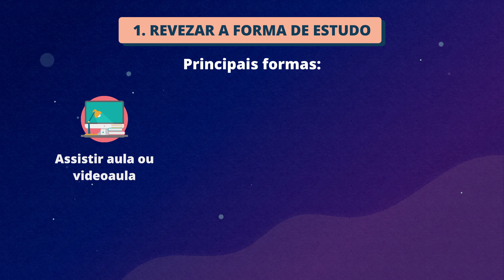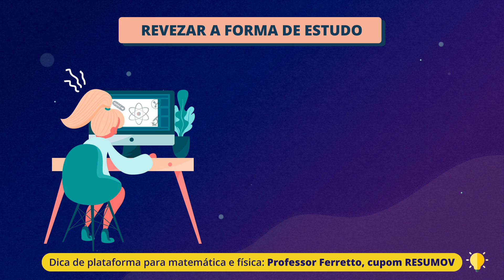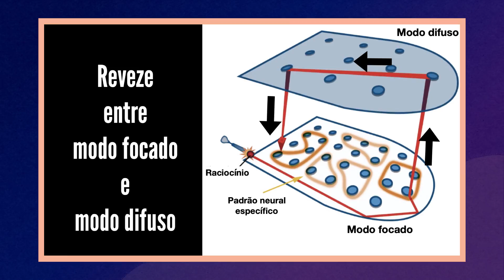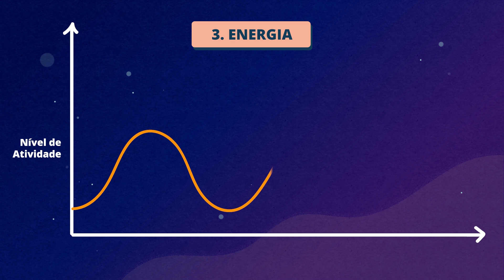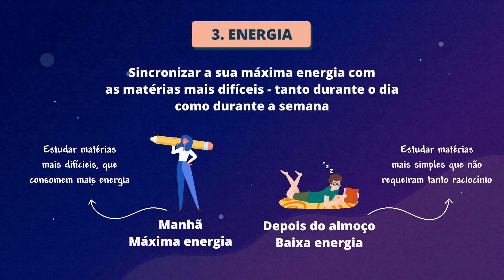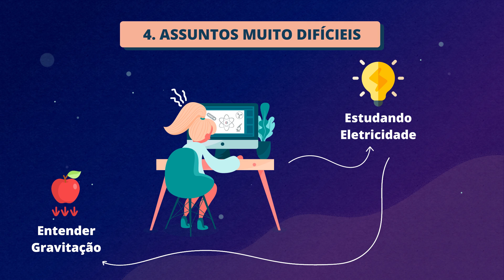DICAS DE ESTUDO para alcançar o estado de flow (fluxo)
Aprenda como estudar no Sniper de Questões

Quando você está estudando, você pode passar por 2 situações

- Algo muito difícil quando você sabe pouco - ansiedade
- Algo muito fácil que vc sabe muito = bordem - tédio -

A ideia de hoje é conversar sobre as dicas práticas para facilitar entrar no estado de flow: revezar matérias, métodos de estudo (assistir aula, resolver provas, ler, explicar), fazer intervalos e outras dicas.

Hoje vamos ver como você pode atingir o estado de flow nos estudos.
Livro Flow

O sniperdequestoes é um curso em vídeo que mostra como estudar pra ter um desempenho incrível no ENEM e nos vestibulares tradicionais como Fuvest, Unicamp e UERJ.